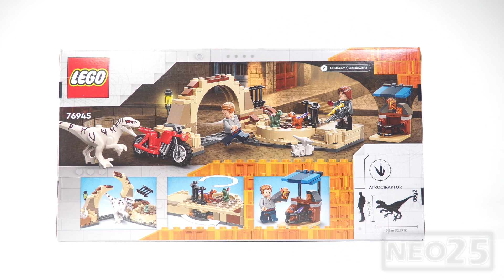LEGO 76945 Jurassic World Dominion Atrociraptor Dinosaur Bike Chase | LEGO Stop Motion Build Review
LEGO Jurassic World Dominion Atrociraptor Dinosaur Bike Chase 76945 Set | LEGO Stop Motion Build Review

NEO25 LEGO Jurassic World Dominion Haul Review:
00:06  LEGO Jurassic World Dominion Atrociraptor Dinosaur Bike Chase | Unboxing
00:18 LEGO Jurassic World Dominion Atrociraptor Dinosaur Bike Chase | LEGO Stop Motion Build
01:10 Owen Grady minifigure | Stop Motion Review (Jurassic World Dominion) 2022
01:15 Rainn Delacourt minifigure | Stop Motion Review (Jurassic World Dominion) 2022
01:21 Atrociraptor minifigure | Stop Motion Review (Jurassic World Dominion) 2022